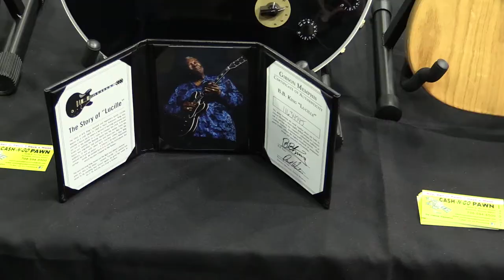Guitar Show 5 17 2015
Alright guys here is something new and different, we went to the DuPage County Guitar Show and Swap Meet last weekend and got some great video so here it is in its entirety. Let us know which guitar is your favorite! All Rights To Stevie Ray Vaughn and Van Halen for the awesome music in this video!!